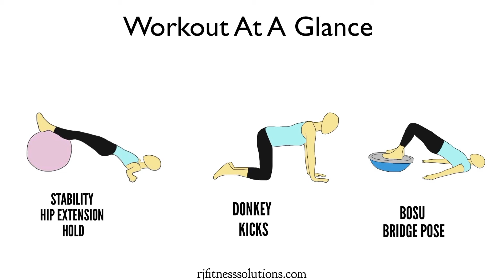Home Gym Lower Body Workout Set 27 (Beginner)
Follow Along Home Gym Lower Body Set 27
Exercises: Stability Hip Extension Hold, Donkey Kicks, BOSU Bridge Pose
Equipment: Stability Ball, BOSU
Ability Level: Beginner
Target Muscles: Core, Hamstrings, Glutes, Lower Back, Quads